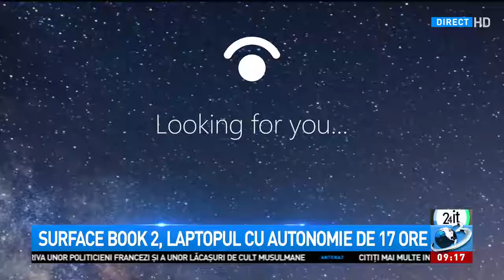Surface Book 2, laptopul cu autonomie de 17 ore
Microsoft a lansat pe piață Surface Book 2, rivalul pentru macbook-ul celor de la Apple., 24 IT, 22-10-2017